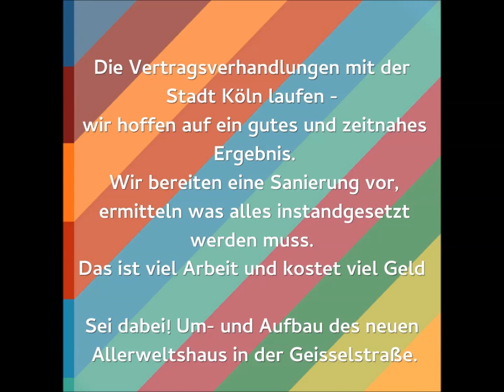Sei dabei - Unterstütze den Um- und Aufbau des neuen Allerweltshaus.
Welches Gebäude meinen wir, wenn wir vom neuen Allerweltshaus sprechen? Eine ehemalige Unterkunft für Geflüchtete, bereits 1863 erbaut. Träume und Vorstellungen haben sich in diesen Mauern bereits entwickelt, aber die Vertragsverhandlungen mit der Stadt Köln laufen noch. Jetzt bereiten die Grundsanierung vor, ermitteln was alles instandgesetzt werden muss. Das ist viel Arbeit und kostet viel Geld. Wir wollen euch mit ins Haus nehmen und euch sein Inneres zeigen. Was sagt ihr?

Weitere Infos wie immer auf unserer Homepage, Facebook oder Instagram.

Video von Rendel Freude.